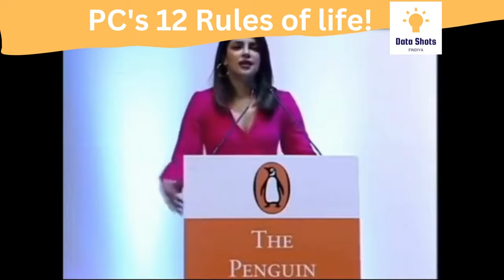PC's 12 rules of life!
PCs 12 rules of life priyanka priyankachopra priyankachoprafans priyankachopranews datashots @DataShots